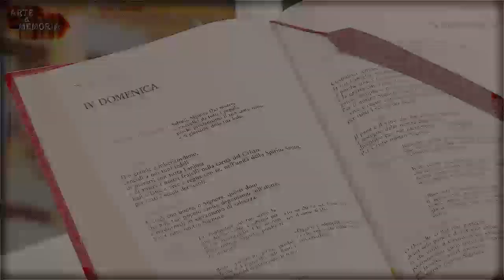Bosio S.S. Pietro e Marziano (Chiesa Piemonte Italia / Church Piedmont Italy)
Ad occuparsi dei video è inthestreet.it,  partner di Arte & Memoria, un'associazione che promuove il patrimonio artistico e culturale in Piemonte e in Italia in generale.
La rappresenta Barbara Ferrando, scrittrice e fotografa con una forte passione per l'arte e la storia.
L'Italia ha un patrimonio artistico straordinario, e ci siamo resi conto che molti di noi lo conoscono poco e male. Ci siamo anche accorti che alcuni edifici spariranno e che non esiste un vero inventario in video di questi luoghi. Vorremmo introdurvi in questo mondo, mostrandovi non soltanto i siti noti ed amati da tutti, ma anche e soprattutto quelli, inaccessibili, talvolta misteriosi. L'associazione cercherà di svolgere la sua attività abbordando gli edifici sacri di varia natura e di tutte le religioni. Potrete vedere un nuovo video ogni settimana.
Potete sostenerci andando su Tipeee, donando quanto volete, anche solo un euro.
Non dimenticate che il vostro gesto può essere molto prezioso per dare un sostegno anche ai proprietari dei luoghi che vedrete.

inthestreet.it, Arte & Memoria's partner, makes these videos for the association, which promotes the artistic and cultural patrimony in Piedmont and in Italy.
It is represented by Barbara Ferrando, writer and photographer with a strong passion for art and history. Italy has an extraordinary artistic patrimony, and we discovered that many people know it only partially. We also discovered that many buildings are about to disappear and that a real inventary of these places doesn't exist.
We would like to introduce you to this world, by showing you not only the famous and loved places but also and especially those which aren't accessible, sometimes misterious.
The association will try to develope its activity by treating the sacred buildings of various kind and any religion.
Don't forget that this offer can be very precious to support also the owners of the places that you'll see.